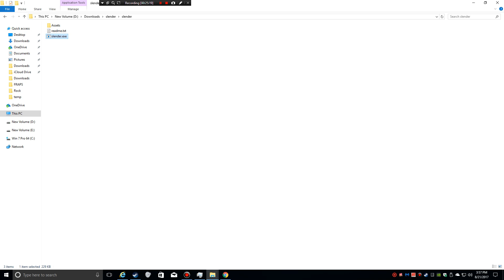PC Accessible Game Spotlight - Slender: Lost Vision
An accessible adaptation of the original Slender Man horror game.